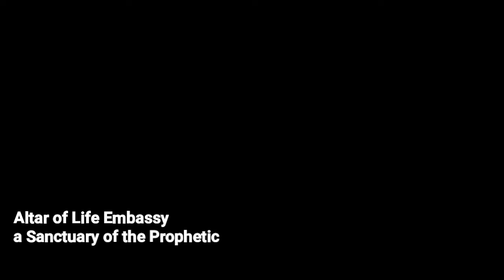The spirit of disappointment Prophecy